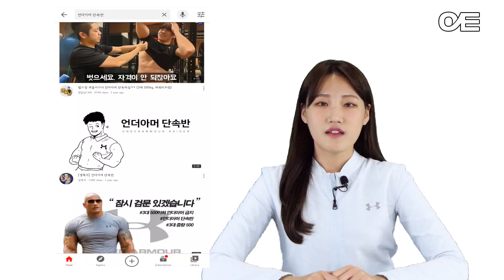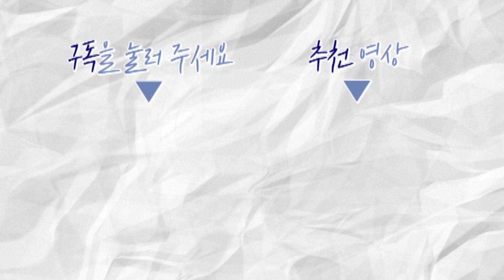(ENG·中文) 남한 언더아머 단속반 vs 북한 레깅스 단속반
좋아하는 스포츠, 하나쯤 있으시죠~?
서포트 크리에이터 지영이가 남북의 스포츠 의류 브랜드를 파헤쳐봤습니다!

프로듀서 김지혜 / 편집·CG 민지영 / 크리에이터 이지영